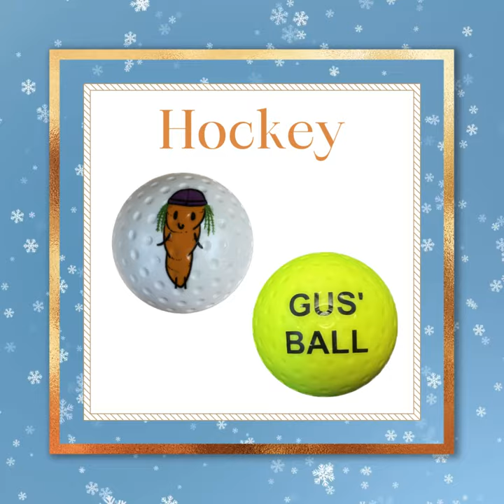Personalised Sports Balls for Christmas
@best4sportsballs we are pleased to offer a huge range of personalised sports balls with no minimum order quantity. Personalised with a full colour photo, logo or text printed in-house in the UK.